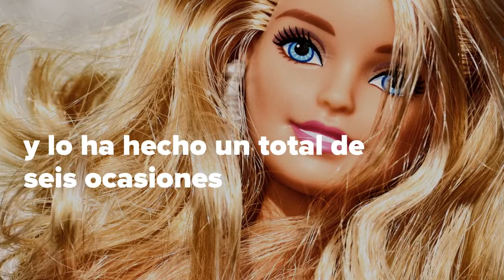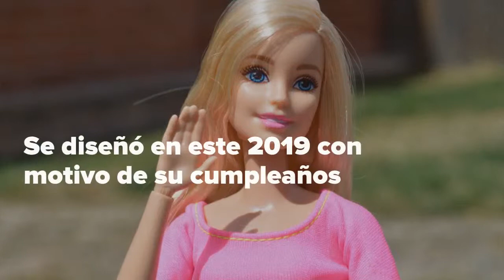Las Barbies más populares de la historia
La muñeca más famosa del mundo ha cambiado de apariencia y profesión en sus 60 años de vida, pero siempre ha estado a la moda